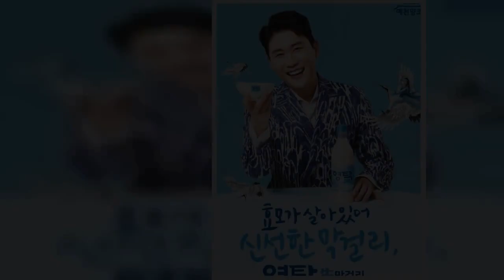영탁 측 “막걸리 모델료 150억 요구 안했다” 반박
영탁 측